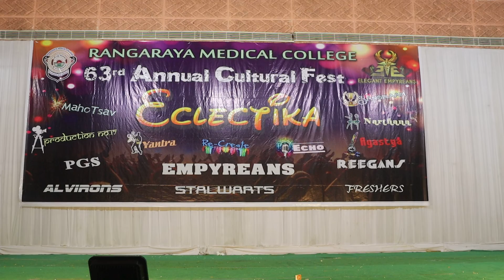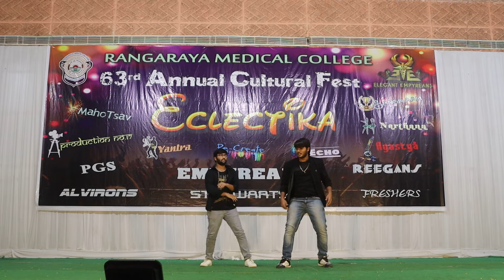Nikhilesh & Jithesh dance performance ||NARTHANA|| ECLECTIKA'21|CULTURALS|RANGARAYA MEDICAL COLLEGE